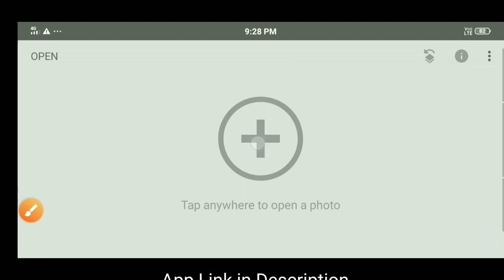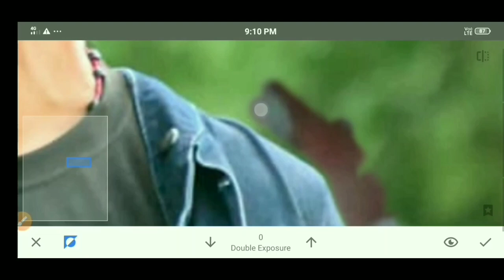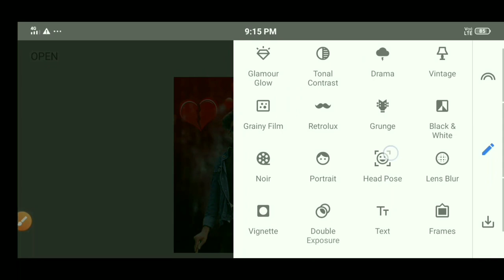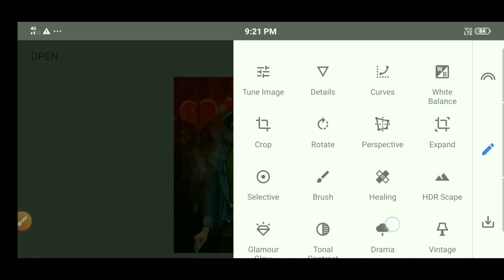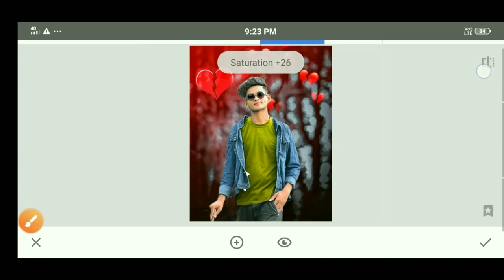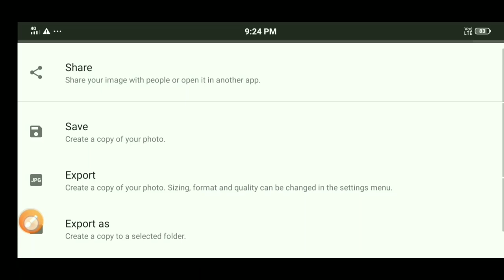New Snapseed T-shirt colour change || [ Amazing Trick ] Snapseed background change Photo editing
🤘Lightroom New version Link🤘🕺

                 [ ALL PRESETS ]

[Black effect presets ]

[Blue Colour Presets ] 🕺

           [ shorts video ]

{All these apps i use to make photo and video]

👇snapseed
👇picsart
👇Lightroom
👇Autodesk sketchbo
👇Pixxlab
👇kine master

[ I Hope ki apko video Bahut passand Aayegi ]
Channel my youtube link--